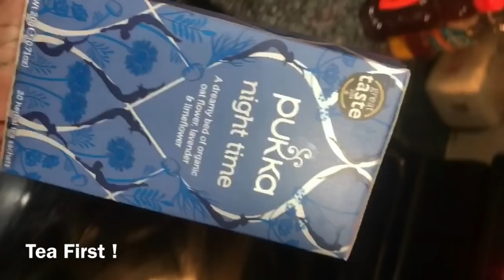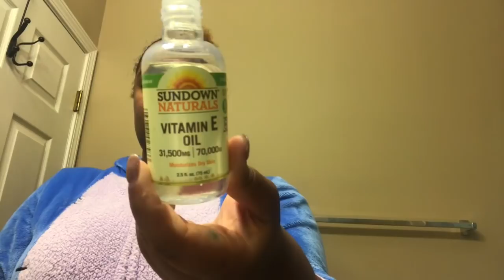NIGHT ROUTINE FOR A BLIND GIRL !!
Very horrible put together NightRoutine that I do mostly every night! Comment what would you like to see next and I will do it !! 💞